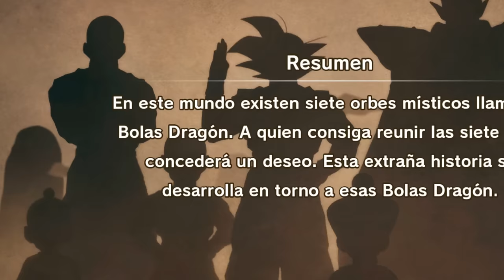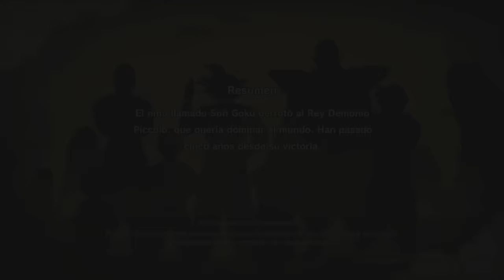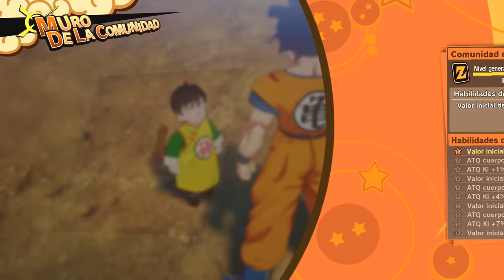DRAGON BALL Z KAKAROT #1 | EL MUNDO LIBRE DE DRAGON BALL! EpsilonGamex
EpsilonGames
o EpsilonGamez XD como lo escribas